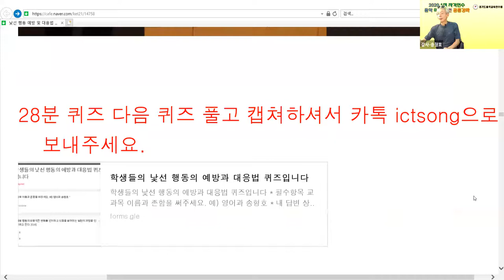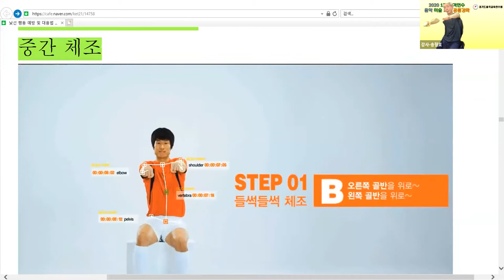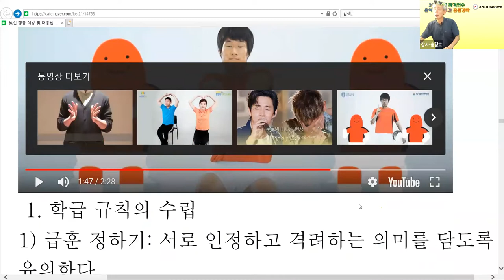박지성 체조로 몸풀기 경기1정연수